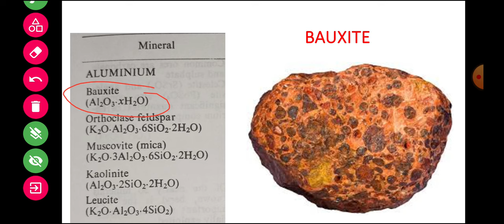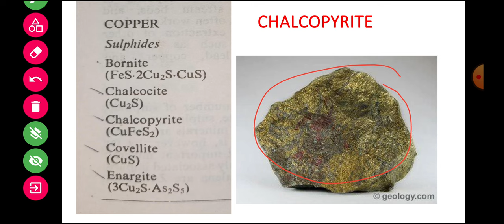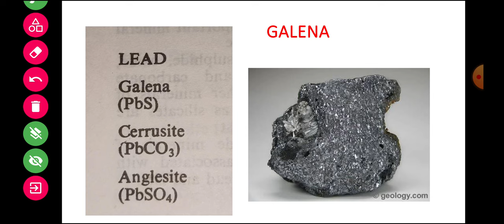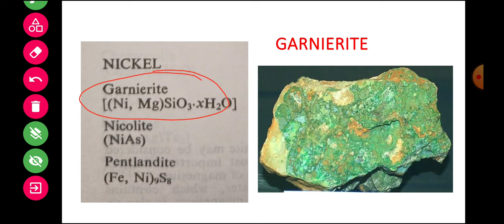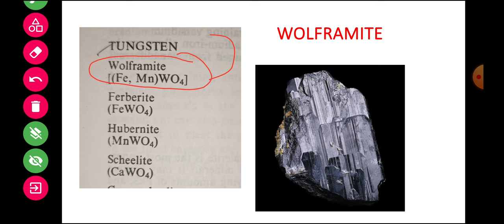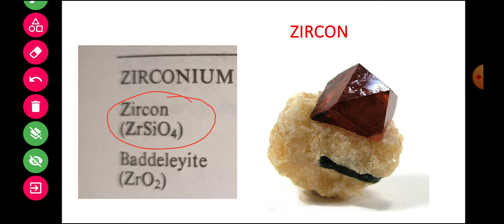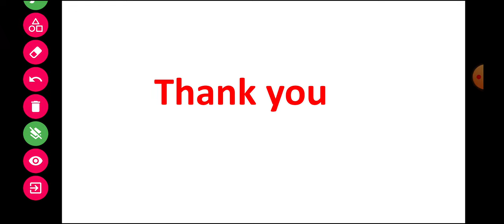Lecture 1 - Ore and Mineral of Importat Metals//